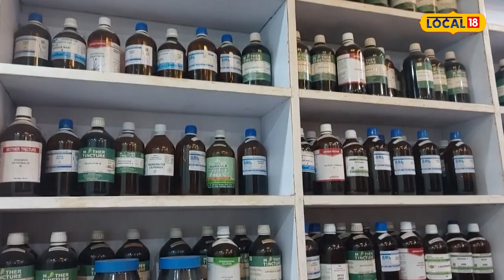Diabetes: क्या Homeopathy दवाएं जड़ से खत्म कर देती हैं बीमारी? जानें Expert की राय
डॉक्टर अनिल कुमार त्रिपाठी ने बताया कि होम्योपैथिक दवा का एक ही फंडा है कि अगर आप इन्हें सही तरीके से लेंगे और डॉक्टर की बताई हुई राय पर लेंगे तो यह जल्दी फायदा करेगी.

Dr. Anil Kumar Tripathi said that there is only one fund of homeopathic medicine that if you take them properly and take them on the advice given by the doctor, then it will benefit quickly.